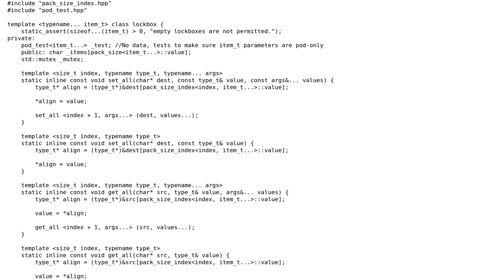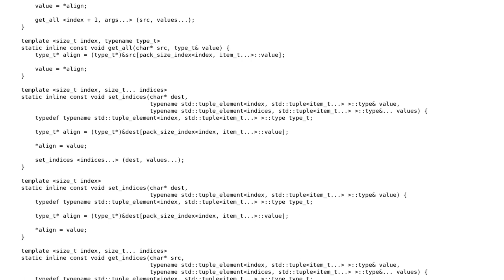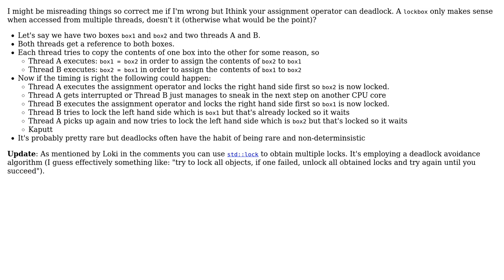Code Review: lockbox (a boost-like container) (2 Solutions!!)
Code Review: lockbox (a boost-like container)

With thanks & praise to God, and with thanks to the many people who have made this project possible! | Content (except music & images) licensed under CC BY-SA | Music | Images & others | With thanks to user NmdMystery user ChrisWue user beerboy and the Stack Exchange Network Trademarks are property of their respective owners. You are responsible for your own actions.